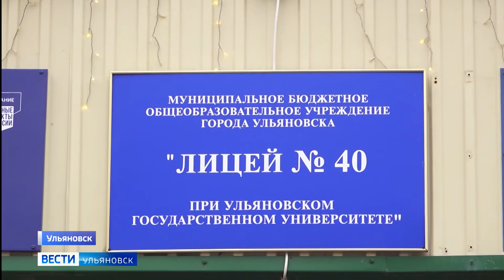В Ульяновске составляют перечень школ, требующих капитального ремонта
Со следующего года в России будет запущена федеральная программа по капитальному ремонту зданий средних общеобразовательных организаций, которая рассчитана на 5 лет. В комиссионном обследовании школ активно участвуют депутаты Ульяновской городской Думы.